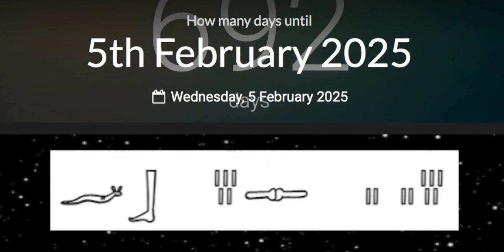IS THE YEAR 2025 A REGULAR YEAR? PART 19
NATURE IS WARNING YOU ALL.